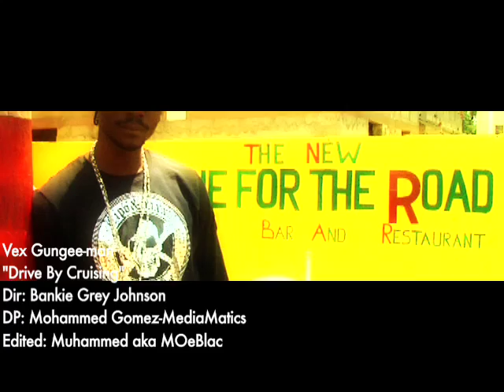Vex Gungeeman Drive by cruising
Vex gungee man music video